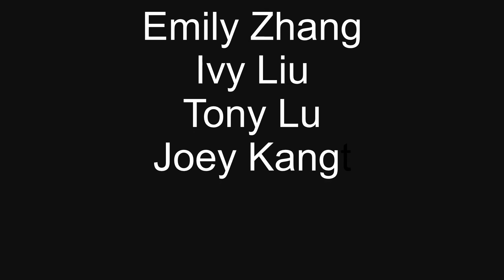SKATING FAILSSS!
Here is your weekly video of fails! I would like to give a shoutout to my friend Emily for helping me find these videos! :) Enjoy!

my stuff:
food insta: @asianfoodie101